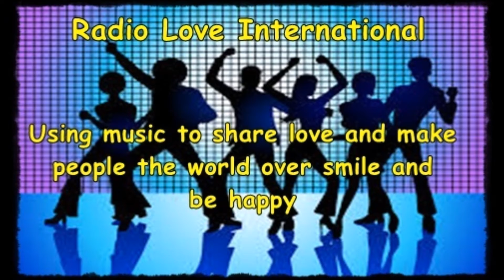Rocking The Seventies With The Gerriatric DJ work in progress the first 16 minutes !